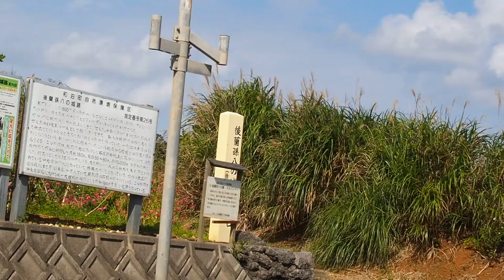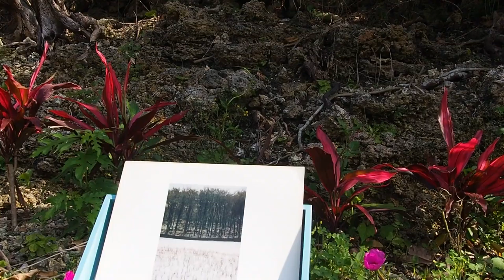ヘビーメンタルバンド「Atmosphere」P5050038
ヌルバンドー（後蘭）